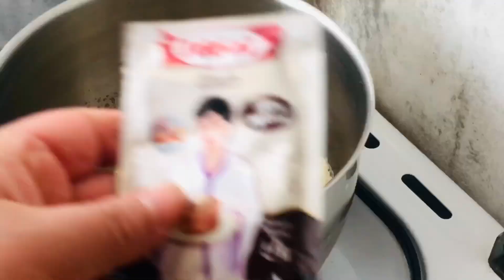عندك الفشار او الذرة اليابسة والكاكاو ،دخلي شوفي شنو وجدت بدون زيت ،فرحي وليداتك غادي يشكروك بزاااف